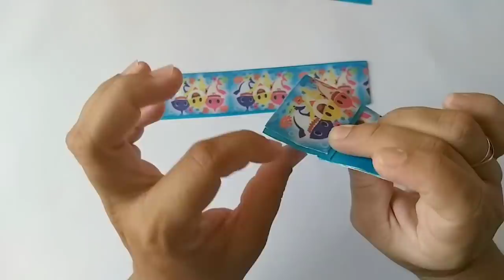Laco Torcido 🎀🎀🎀 by simone carvalho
Medidas 👇👇👇
Fita N 9 (38 mm) 4×20 - 1×40 cm
Bico de pato 6 cm